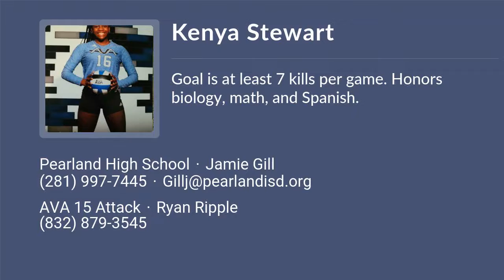Kenya Stewart Volleyball Highlights - TX 2025 - OH. RS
Kenya Stewart Recruiting Video.